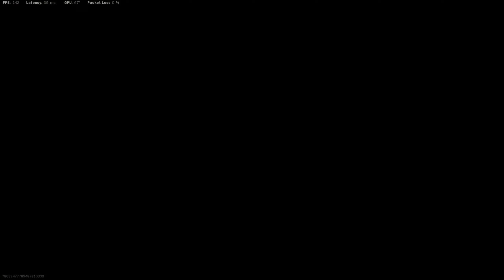Warzone Fortunes Keep Solo Win 24 Kill KAR98 Gameplay PC (No Commentary)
24 Kill Call of Duty Warzone Fortunes Keep Solo Win KAR98K Gameplay PC (No Commentary)